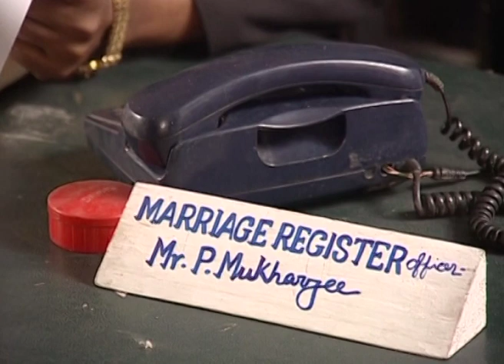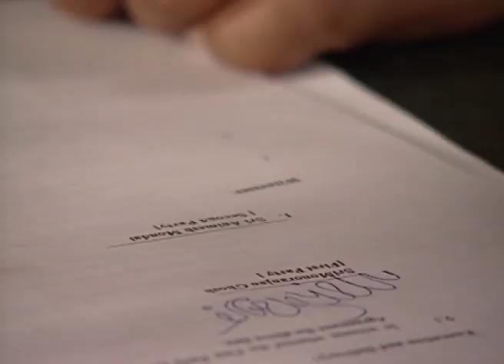Dhayattarika | Bangla Serial | Full Episode - 88 | Zee Bangla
ধ্যাত্তারিকা - Dhayattarika | Bangla TV Serial | Full Ep - 545 | Zee বাংলা